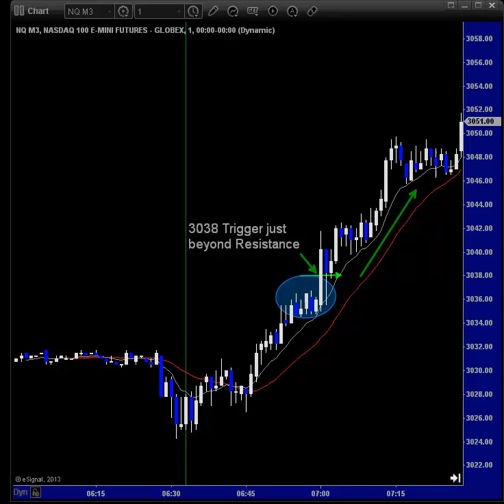Futures Trading: NQ Trade Review from May 22, 2013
This video is a recap of an Index Futures trade-review posted in the Tradesight Lab this morning May 22, 2013.  The review includes a look at the chart action and other tools used to spot and play the trade.